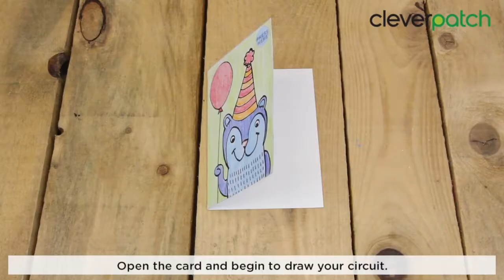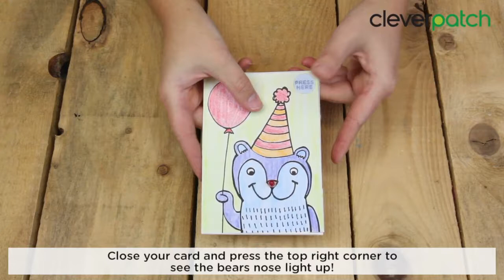STEAM/STEM Activity - Paper Circuit Card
Light up someone’s day with this awesome STEAM based Paper Circuit Card! Have fun learning about circuits as you create a masterpiece for a special friend.

WARNING: This activity involves the use of coin/button battery. Hazardous if swallowed.